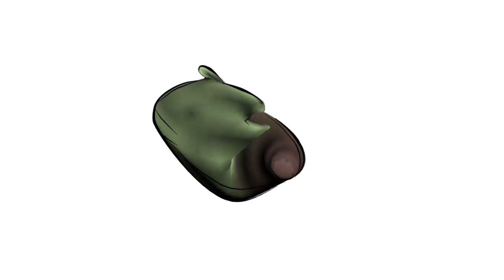Entoforms Generation 0036 Crura Adipisci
I modified a lot of code... in this case mostly the presets... predefining less and making it all more dynamic.